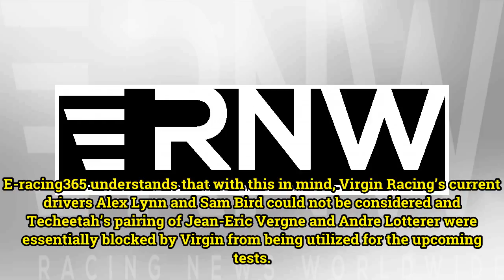Sarrazin Set for DS Test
Photo: Formula E Stephane Sarrazin could get more miles in a Season Five ABB FIA Formula E Championship car at the first manufacturer group test later this month. The former Venturi and Techeetah driver, who has already experienced the new car earlier this month, is primed to drive for DS Performanc...